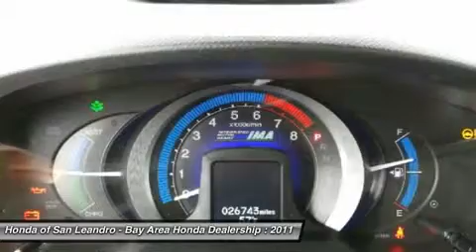2011 HONDA INSIGHT Oakland,Hayward,Alameda,San Lea P8548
2011 HONDA INSIGHT Oakland,Hayward,Alameda,San Lea
Stock# P8548

Don't miss this Certified 2011 HONDA INSIGHT. It's equipped with Automatic transmission and features a Gray exterior. With 26740 miles, you'll want to take this car home. Make a great choice today.